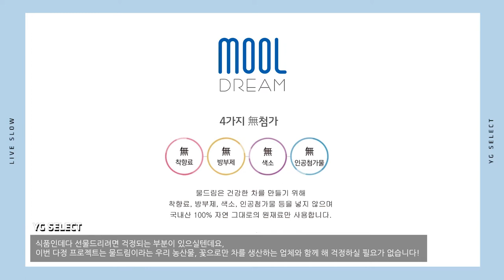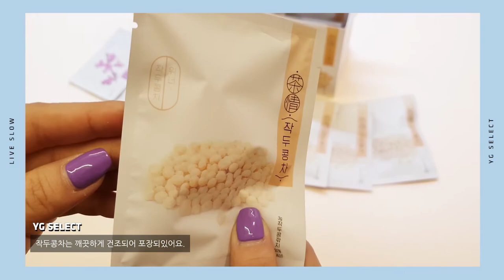[UNBOXING] LIVE SLOW I 茶情 위너 WINNER I 차와 함께 정을 나누다 (ENG SUB)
물드림과 함께하는 YG SELECT의 LIVE SLOW 두번째 이야기
茶情, 차와 함께 정을 나누다
바쁜 일상 조금 느리게, 나와 주위를 돌아보며 차 한 잔 해요.

위너의 차는 우애가 좋고 사이 좋은 위너 멤버들처럼, 사랑과 우정이라는 꽃말을 가지고 있는 박태기차와, 형제같이 한껍질에 콩알이 여러개 들어있는 작두콩차로 구성되어 있어요.
위너 네 멤버들의 우정과 인서를 향한 사랑을 담은 향긋한 차 한잔 어때요?